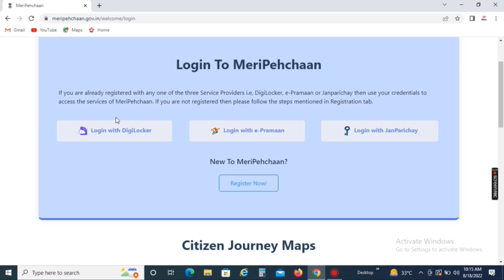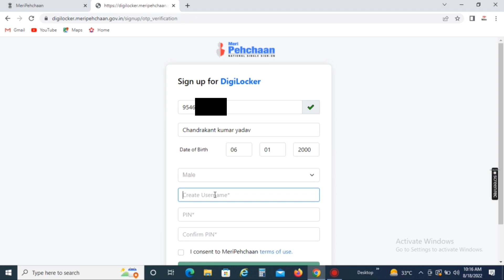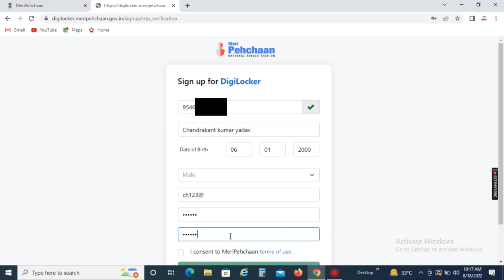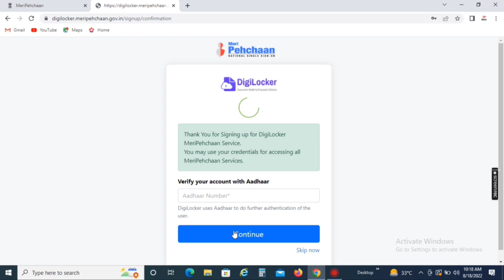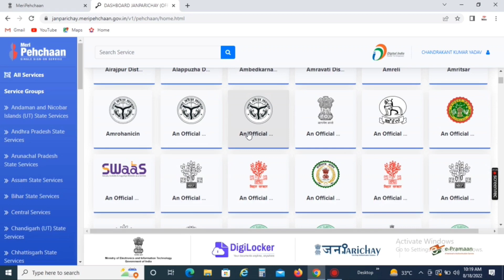meri pehchan portal , meri pehchaan portal , meri pehchan gov in , meripehchan , Safe india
is video me meri pehchaan government website ke bare me bataya gya hai.